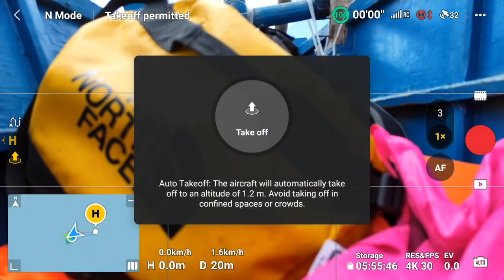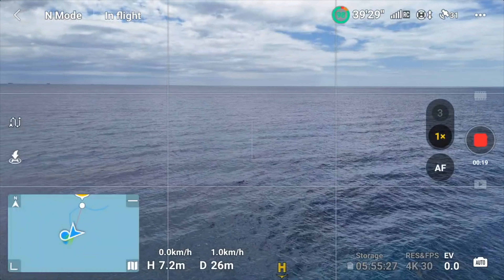Crazy Boat Launch ▲ DJI Air 3 ▲ Capones Island ▲ Zambales ▲ Philippines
Undoubtedly my riskiest flight yet! Glad I pushed through to capture our trip back to the mainland from Capones Island. We did manage to do a little snorkeling but sadly no footage.  It was just too much trouble to walk back through the seaweed to get the Action 4 on the beach.

DATE
February 2024

MUSIC
Saint Etienne - The Sea (PFM Mix)